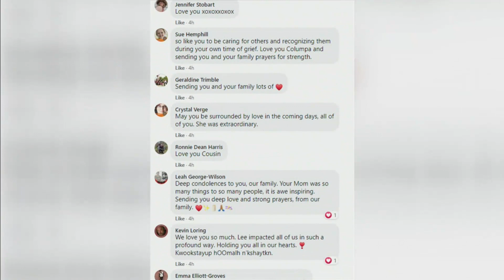Sto:lo author and poet Lee Maracle dies at the age of 71 | APTN News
Lee Maracle, a Sto:lo author and poet who helped pave the way for Indigenous writers, has died at the age of 71.

Maracle was one of the first published Indigenous authors in Canada. Her work often featured Indigenous women facing patriarchy and colonialism.